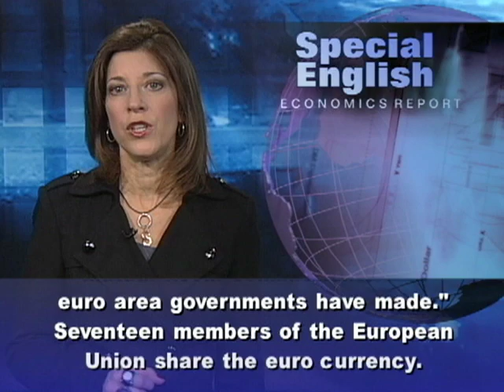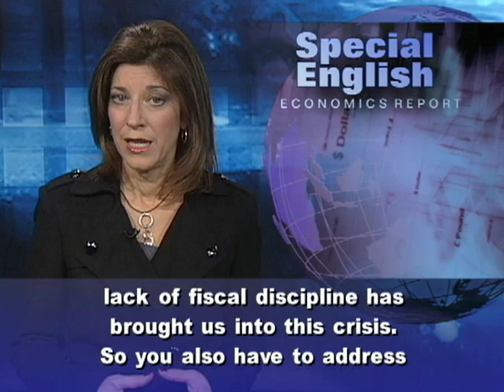EU Officials Urge Tighter Fiscal Rules for Euro Countries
On November thirtieth, the European Central Bank took action to support the worldwide financial system. Central banks in Britain, Canada, Japan, Switzerland and the United States also acted. The banks made it less costly for other countries to borrow American dollars. The United States Federal Reserve said the joint effort was meant to help central banks in Europe provide financial support to nations that need it.  The action sent American stock prices up more than three percent. On December first, European Central Bank President Mario Draghi suggested that the ECB may provide new financial support for European countries struggling with debt. But first, he said, euro area countries must establish trust by enacting big financial reforms. He said: "A credible signal is needed to give ultimate assurance over the short term. What I believe our economic and monetary union needs is a new fiscal compact, a fundamental restatement of the fiscal rules together with the mutual fiscal commitments that euro area governments have made. Seventeen members of the European Union share the euro currency. Concern over its future has been building in recent years.  The Greek debt crisis, rescue loans for Ireland and Portugal and worries over Italy's debt have all increased fears that Europe may have to abandon the euro. The euro is the world's second most traded and second most used reserve currency after the dollar. European finance ministers failed to agree in November on a plan to provide economic support for debt-troubled countries.  Financial officials say a lack of economic and financial cooperation is at the heart of the two-year-old debt crisis. Dutch Finance Minister Jan Kees de Jager said there is a strong need for tougher rules: "Lack of economic reforms and lack of fiscal discipline has brought us into this crisis. So you also have to address these fundamental issues." That means euro nations may have to surrender some power over their budgets to the European Union. For VOA Special English, I'm Carolyn Presutti.  We have more programs at voaspecialenglish.com, where people can read, listen and learn English with texts, MP3s and activities. We also offer English lessons at the VOA Learning English page on Facebook.

(Adapted from a radio program broadcast 02Dec2011)